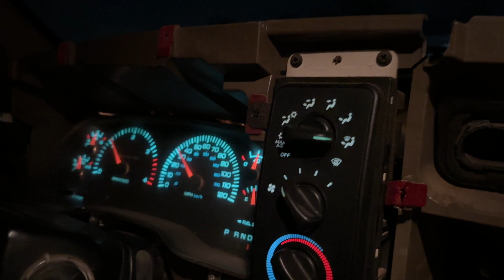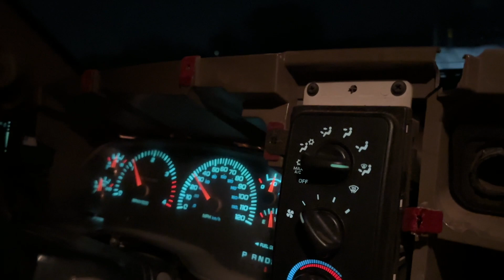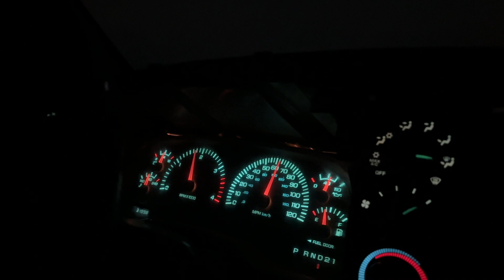New Trailer New Problems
We buy a new to us semi trailer and now we have new problems to fix